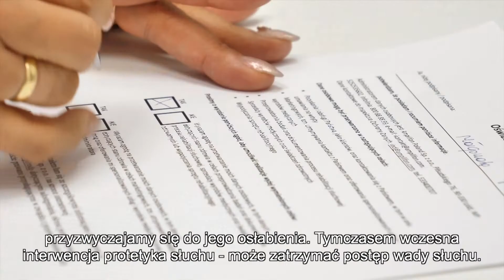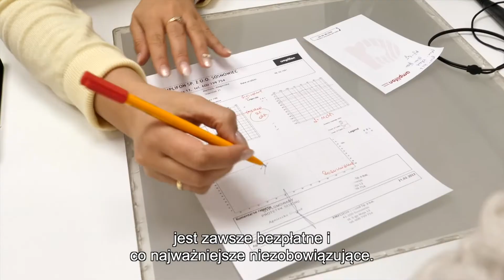Amplifon - zbadaj słuch i testuj aparaty słuchowe bezpłatnie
Sprawdź czy masz pierwsze objawy niedosłuchu. Wada słuchu rozwija się bardzo powoli, przyzwyczajamy się do niesłyszenia pewnych dźwięków i zbyt późno zgłaszamy się na badanie. Tymczasem noszenie aparatu słuchowego może całkowicie zahamować rozwój niedosłuchu. Warto wykonać darmowe badania w Amplifon.